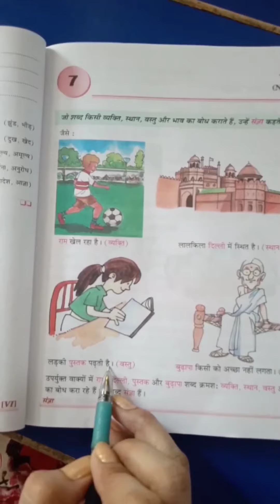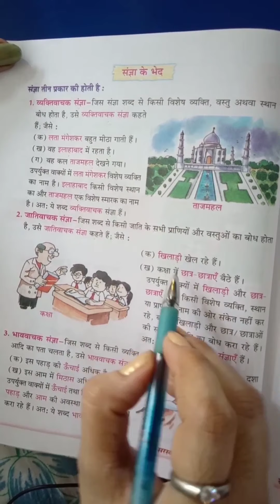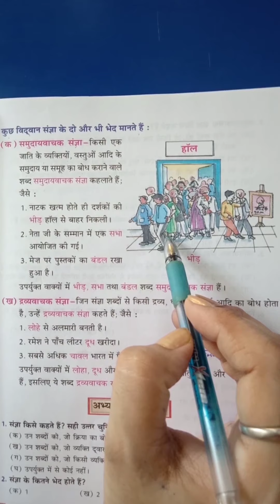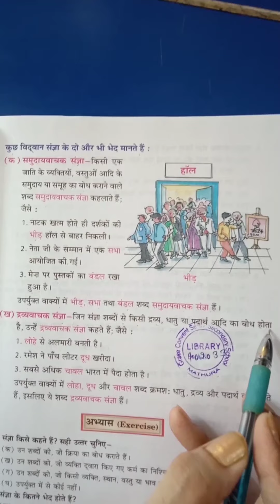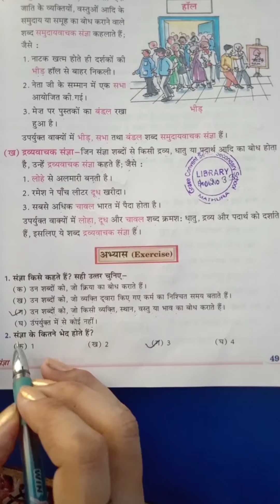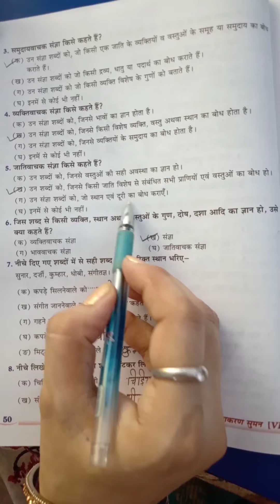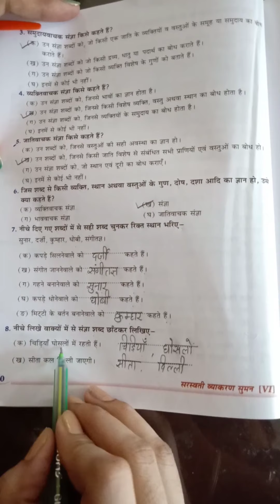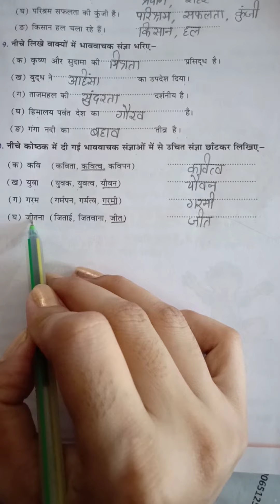CLASS 6, HINDI GRAMMAR, CHAPTER 7, सज्ञां